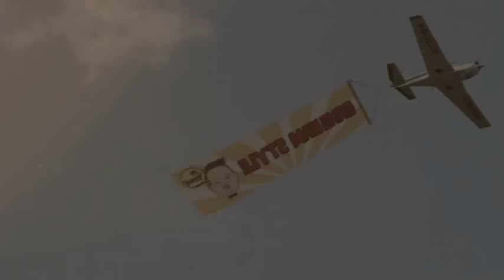PSY GANGNAM STYLE 강남스타일 MV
OPPA GANGMAN STYLE  | TOÑO |